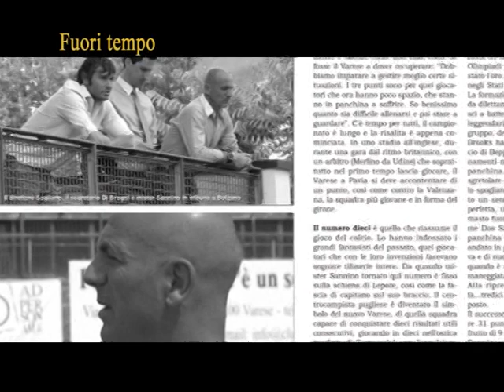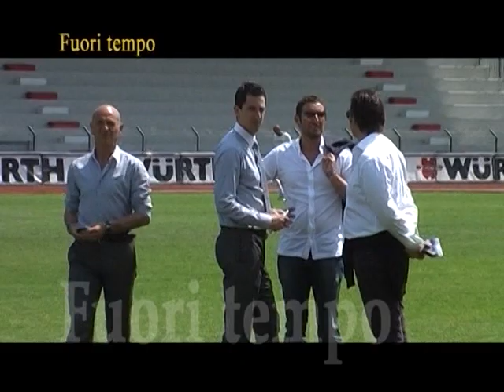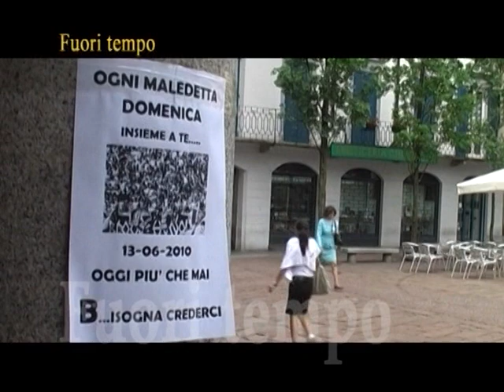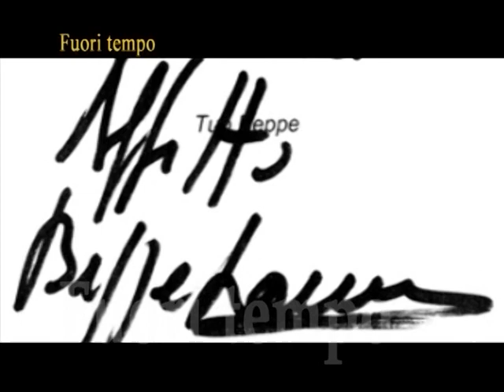Beppe Sannino: FUN COOL, uno splendido stile di vita - SECONDO TEMPO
I racconti di Vito Romaniello continuano. Ecco il docu-film "FUN COOL", la storia dell'allenatore di calcio Beppe Sannino. Uno che ha dovuto sudare, lottare, soffrire, combattere per raggiungere la serie A. Una bella favola, di quelle che solo lo sport sa rendere reali.